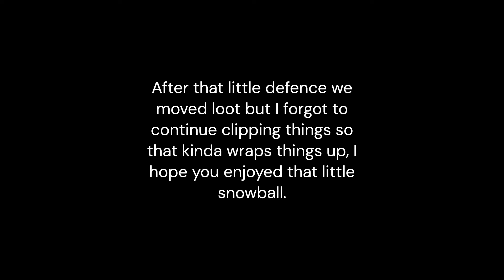RUST - Making Snowballing Look Easy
CHEEKY SNOWBALLS ON OFFICIAL VANILLA RUST.